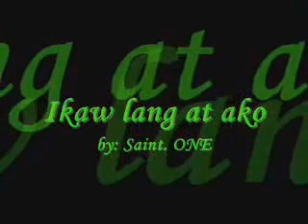Ikaw lang at ako by Saint. ONE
SUPORTA LANG PO.